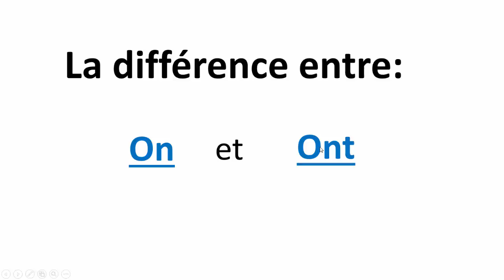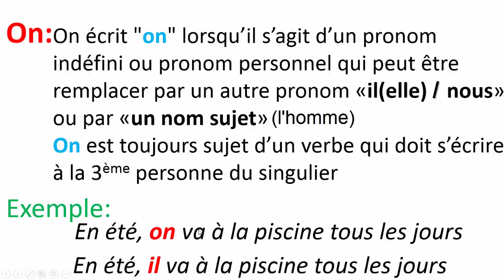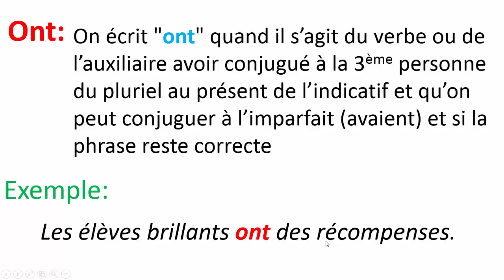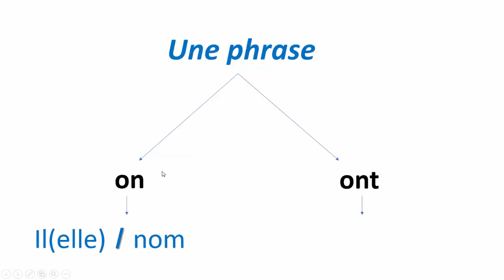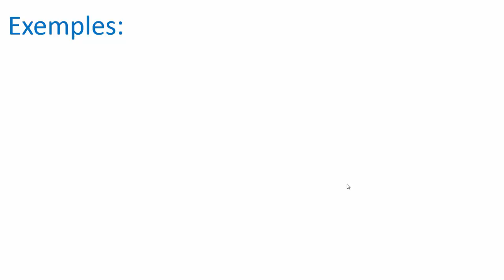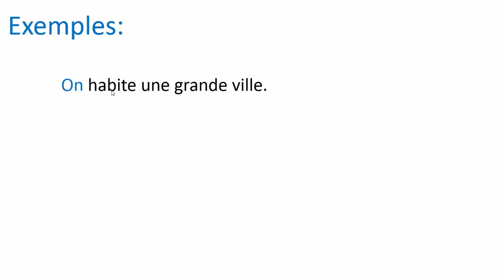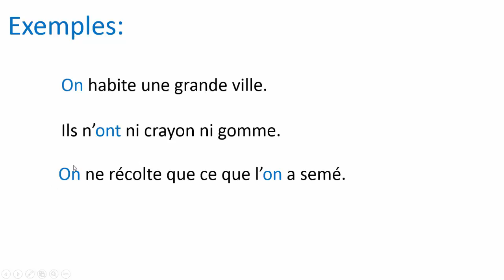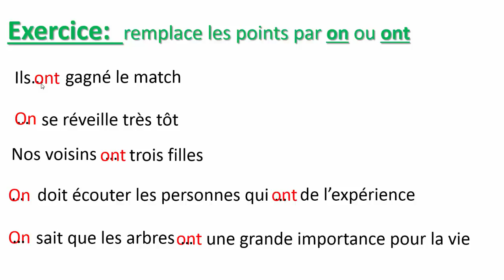Orthographe: La Différence entre: On et Ont leçon et exercice--تعلم بالفرنسية